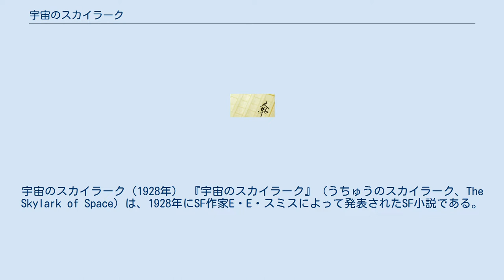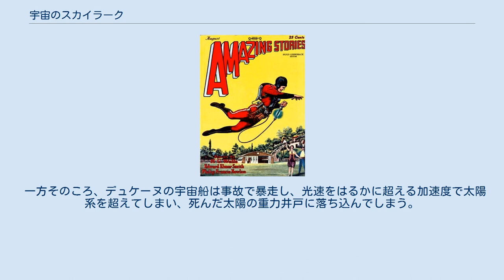宇宙のスカイラーク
宇宙のスカイラーク（1928年） 『宇宙のスカイラーク』（うちゅうのスカイラーク、The Skylark of Space）は、1928年にSF作家E・E・スミスによって発表されたSF小説である。
1915年から1921年までの間に執筆された。
 SF史上、人類が初めて銀河系外に飛び出した作品で、同じ作者による「レンズマン」シリーズと並んで、スペースオペラにおける不朽の名作のひとつとされる。
 物理化学者リチャード・シートンは、プラチナを精製した残渣の廃液から未知の金属を発見した。
その物質「X金属(element “X”)」は、驚くべき特性を持っていた。
特殊なサイクロトロンである「ワッツィトロン(whatsittron)」の発生させる場の影響下で銅と接触すると触媒として働き、銅が100%の効率でエネルギーに転換するのである。
 シートンは親友でロケット研究家の大富豪、マート・クレインの発案で、このエネルギーを利用した宇宙船の建造を開始する。
シートンの婚約者ドロシーは、この宇宙船を「スカイラーク（ひばりの意味）」号と命名した。
 しかし、ワッツィトロンの開発者デュケーヌがそれを察知。
彼は悪徳鉄鋼業者ワールドスチール社と共謀して、シートンを殺害しX金属とそれに関する研究記録を奪おうとする。
シートン殺害には失敗したものの、X金属の一部と研究ノートを手に入れたデュケーヌは、スカイラーク号と同じシステムの宇宙船を建造し、ドロシーらを誘拐。
地球圏外へ逃亡する。
 デュケーヌと結託したワールドスチール社の妨害にもめげず、不眠不休でスカイラーク号を完成させ、デュケーヌを追いかけるシートン。
 一方そのころ、デュケーヌの宇宙船は事故で暴走し、光速をはるかに超える加速度で太陽系を超えてしまい、死んだ太陽の重力井戸に落ち込んでしまう。
しかも燃料である銅の残量はゼロの絶体絶命であった……。
 括弧内は日本語訳題